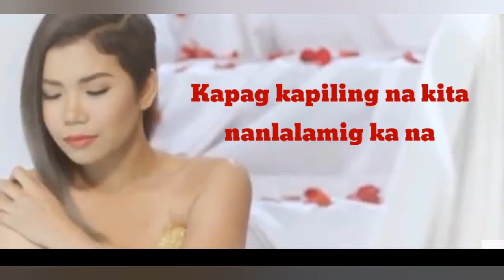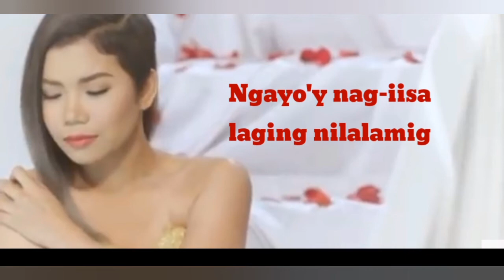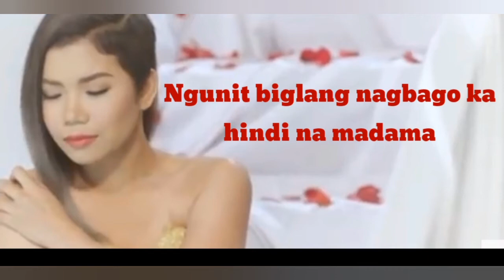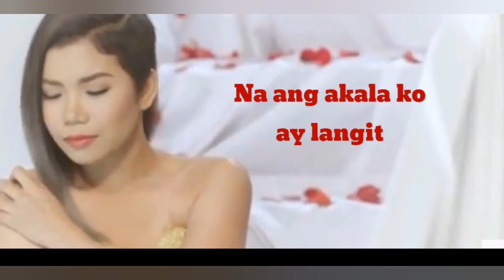Lason Mong Halik by Katrina Velarde Lyrics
Newest song of our very own "Suklay Diva" Katrina Velarde "Lason Mong Halik"